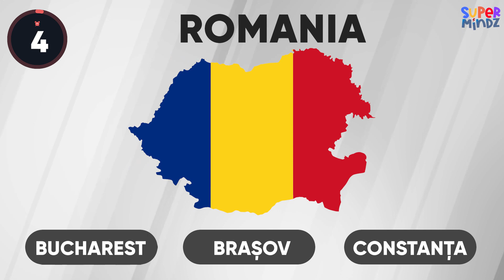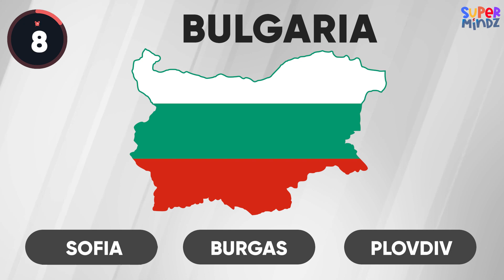GUESS THE CAPITAL CITY | EASTERN EUROPEAN Countries | For Kids | SuperMindz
Can you guess the capital city of all these countries ? 🌍🧐

Let's play 'Guess the Capital City' in Eastern Europe ! 🌏 Can you guess the capitals of countries like Hungary and Belarus? Join the fun! 🌟👧
Welcome to SuperMindz, where fun never stops and learning is an absolute delight!

Prepare yourself for an exciting adventure filled with guessing games, quizzes, and tons of educational fun. Our goal is to provide those impressionable brains with experiences and challenges that will blow their minds!

Every day, learn something new and have fun while solving puzzles and putting your knowledge to the test. Come together with our SuperMindz team and start the journey!